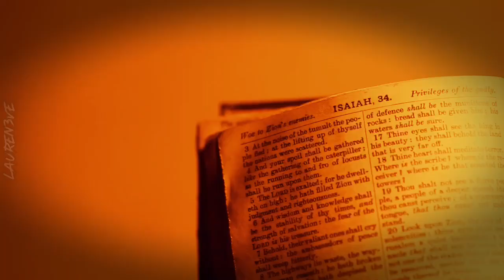to whoever needs it.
Thanks Amy